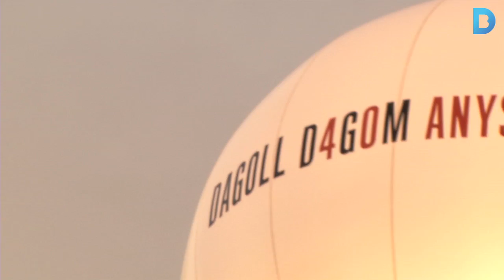Dagoll Dagom, 40 anys fent teatre popular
La companyia que ha dut als escenaris espectales tan reeixits com 'Mar i Cel', 'Els Pirates', 'Nit de Sant Joan', 'Mikado' o 'Cop de Rock' ha celebrat les quatre dècades d'història amb una festa popular oberta al públic, davant el pavelló Mies van der Rohe. Més informació